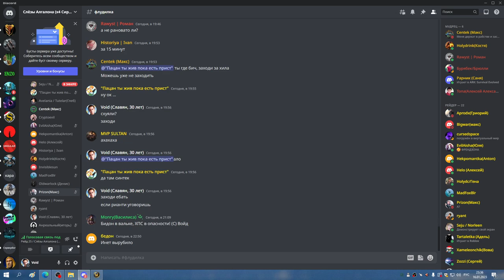2я часть ЗС на 3 босса БДК 16 01 23